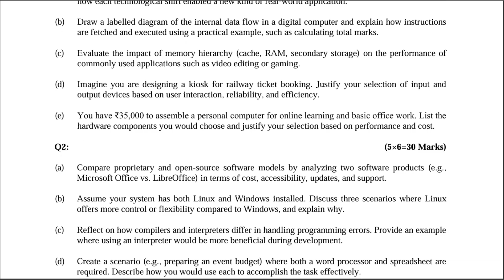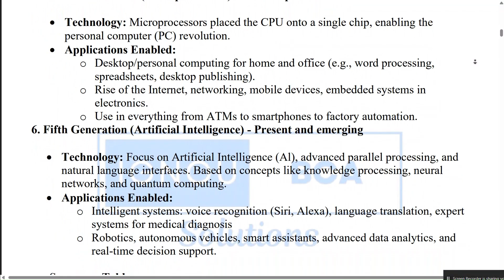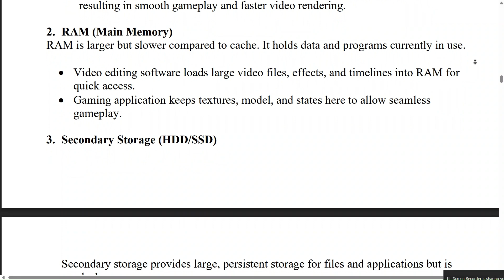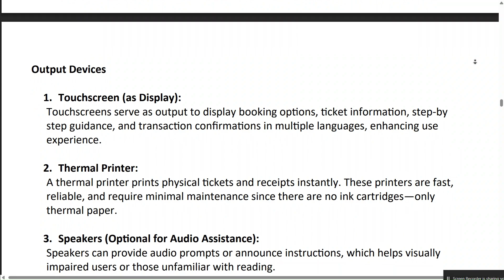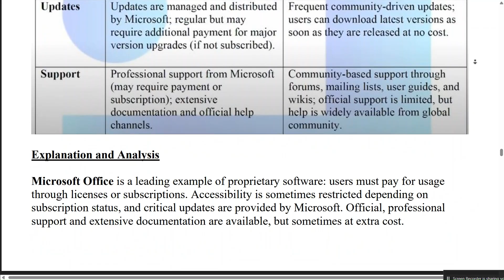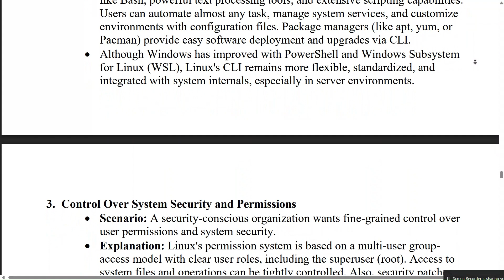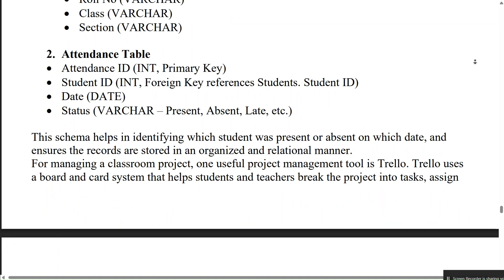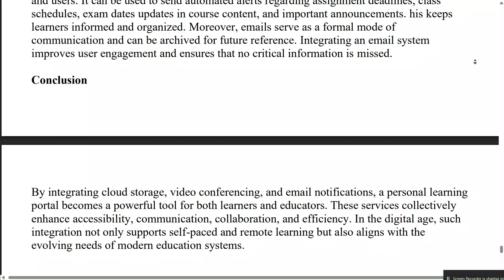BCS - 011 || Solved Assignment July-25 Jan-26 || BCA (1st Sem) || IGNOU (2025-26)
In this video, I provide detailed solutions for the IGNOU BCA 1st Semester assignment for the course BCS-011 Computer Basics and Pc Software
 . This video is specifically designed to help students in the July 2025 and January 2026 sessions.

The assignment submission deadlines are:
📅 31st October 2025  (July 2025 session)
📅 15th April 2026 (January 2026 session)